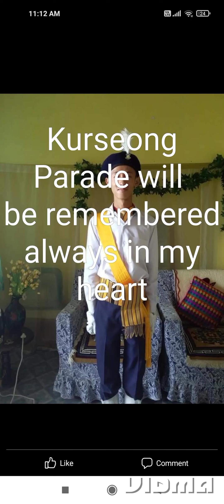Kurseong Parade will be remembered always in my heart 49th Vlog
Kurseong Monteviot Ground